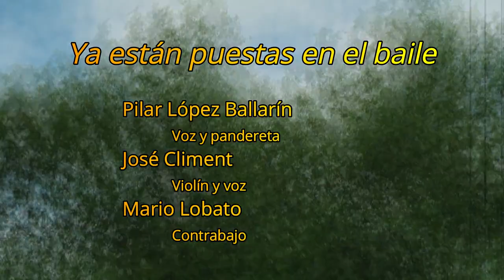Climent y Ballarín - Ya Están Puestas en el Baile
Tema basado en un baile llano (baile chano) grabado por Chema Fraile a Sagrario Díez en Benllera (León).
            Pilar López Ballarín (voz y pandereta)
            José Climent (violín y voz)
            Mario Lobato (contrabajo)

Grabado en Collado Mediano (Madrid) el 5 de julio de 2023.
Producción de audio y video por J. Climent
Muchas gracias a Mar Ferrero por prestarnos su pandereta!